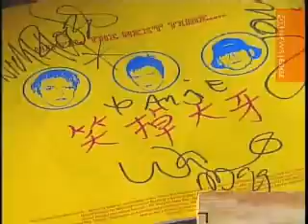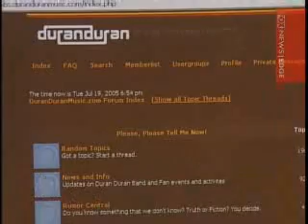Duranies on Fox News Edge Charlotte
A news story about Duranies invading Charlotte for the July 20th 2005 Duran Duran show